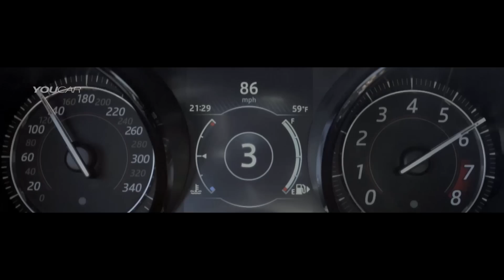Michelle Rodriguez drives 200 MPH Jaguar F-TYPE SVR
The new 2017 Jaguar F-TYPE SVR, the fastest Jaguar ever, has been put through its first high speed test drive with Fast and Furious star Michelle Rodriguez at the wheel.

On a closed highway in the Nevada desert, home to the world’s fastest road race the Silver State Classic Challenge, the actress pushed the car to its top speed with the speedometer indicating 201mph (323 km/h) - a personal top speed for Michelle.

Developed by Jaguar Land Rover Special Vehicle Operations to be lighter, quicker, faster and more powerful while remaining useable day-to-day, the F-TYPE SVR is Jaguar’s ultimate performance vehicle.

The F-TYPE SVR is the first Jaguar SVR and fastest F-TYPE ever. Acceleration from 0-60mph (0-96 km/h) takes just 3.5 seconds, with a top speed of 200mph (321 km/h) for the Coupé. Priced from £110,000 for the Coupé and £115,485 for the Convertible.